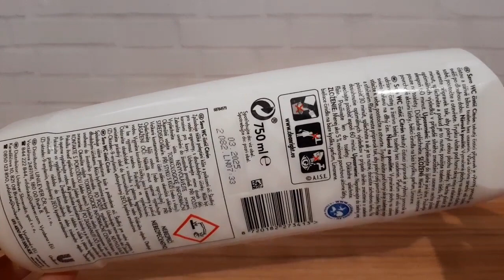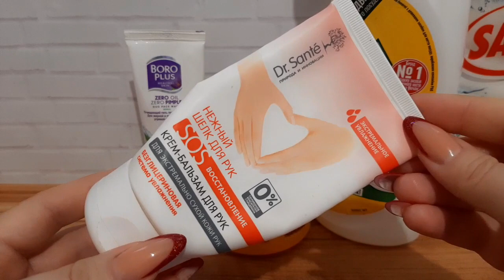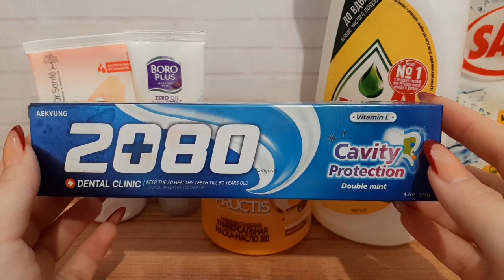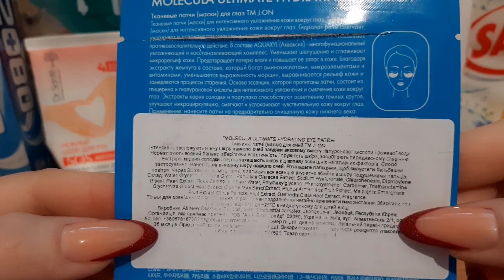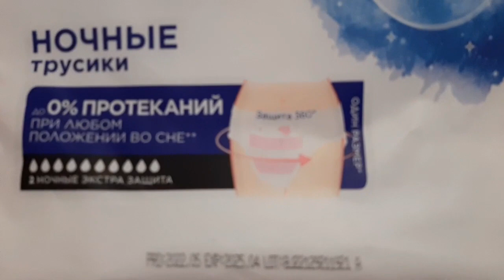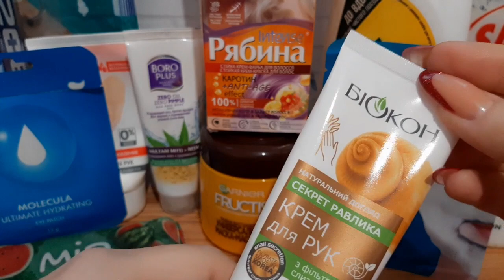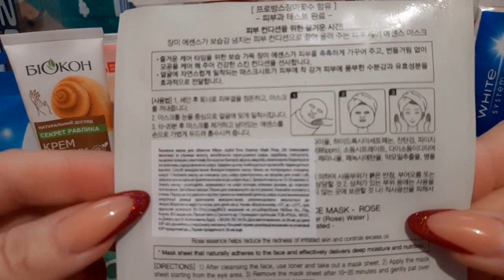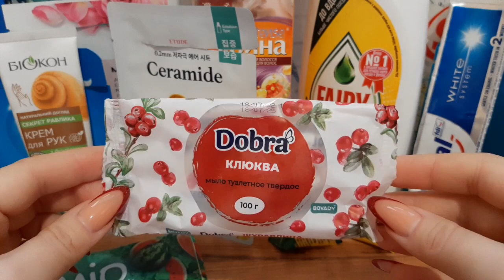Пустые баночки за ноябрь 2022